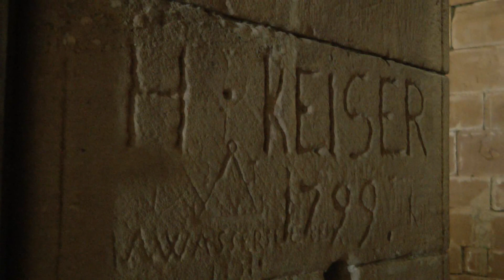Reichsburg Trifels bei Annweiler in Rheinland Pfalz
Dieses Mal besuchten wir die ehemalige Reichsburg Trifels bei Annweiler in Rheinland-Pfalz.

Die Reichsburg Trifels ist eine imposante mittelalterliche Burganlage, die hoch über der Stadt Annweiler in Rheinland-Pfalz thront. Sie wurde im 11. Jahrhundert erbaut und diente als kaiserliche Residenz und Schatzkammer des Heiligen Römischen Reiches. Die Reichsburg ist eng mit der Geschichte des deutschen Kaisertums verbunden und war einst ein bedeutender Ort für politische und historische Ereignisse.
Heute ist die Burg ein beliebtes Ausflugsziel und bietet Besuchern einen faszinierenden Einblick in die mittelalterliche Architektur und Geschichte. Die gut erhaltene Burganlage beherbergt ein Museum, das über die Geschichte der Burg und ihrer Bewohner informiert. Von der Burg aus hat man zudem einen atemberaubenden Blick auf den Pfälzer Wald und die umliegende Landschaft.
Die Reichsburg Trifels ist auch für ihre spannenden Führungen und Veranstaltungen bekannt, die Besucher in vergangene Zeiten entführen.